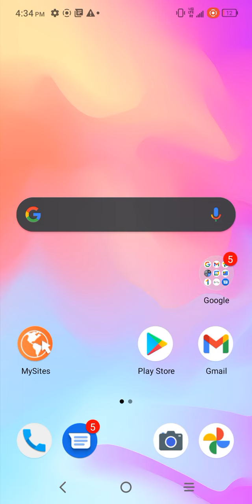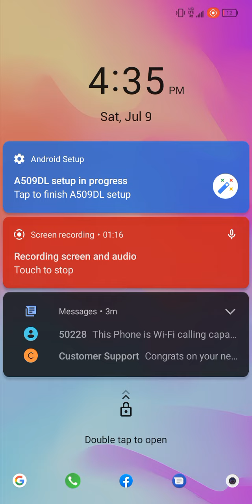July 9, 2022